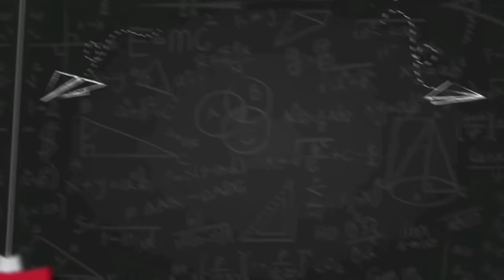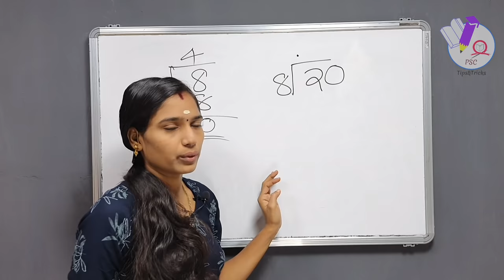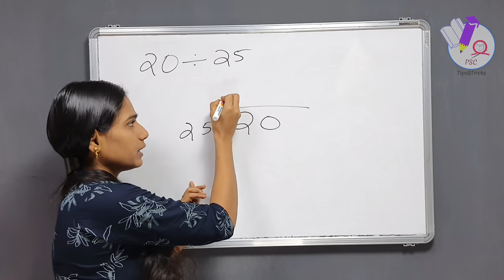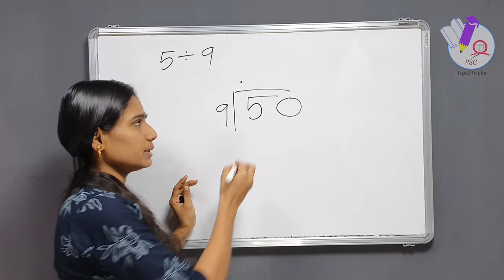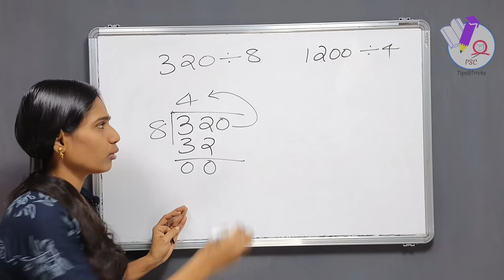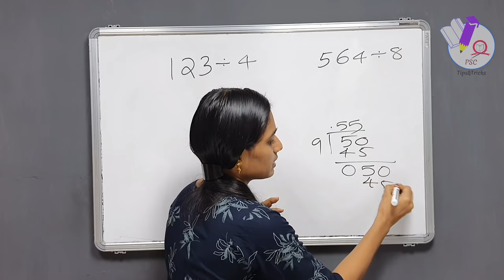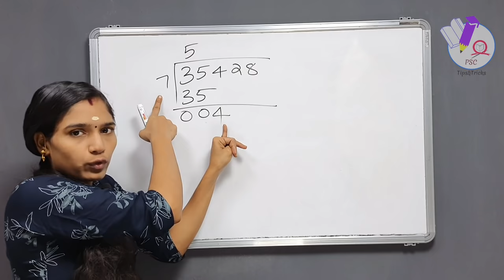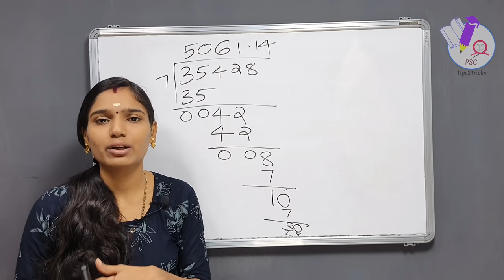ഹരണം ഇനി എന്തെളുപ്പം|Division Tricks|Maths Division Tricks|Psc Tips And Tricks Maths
Division tricks
Maths division tricks
Maths tricks
Psc tips and tricks maths

PREVIOUS MATHS TRICKS